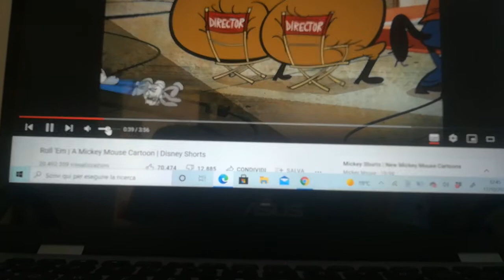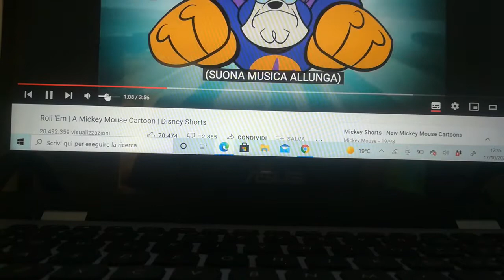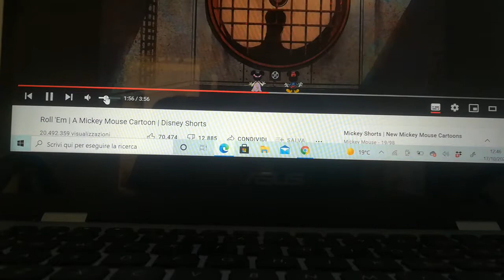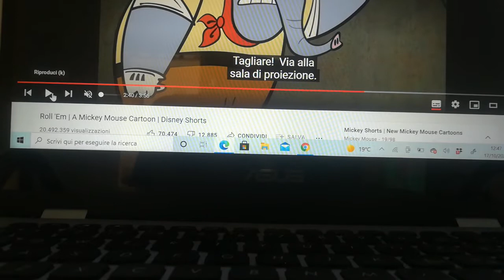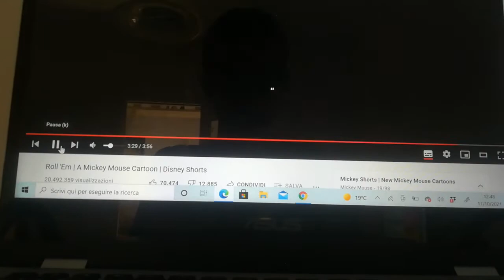Topolino È Una Programma Del Film